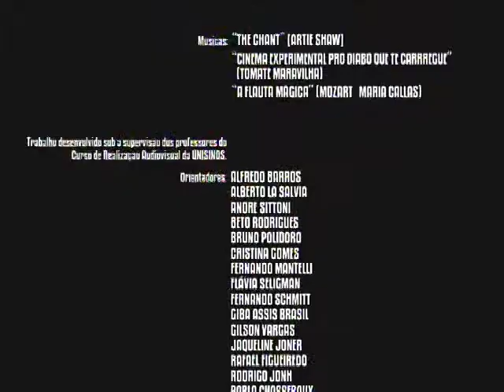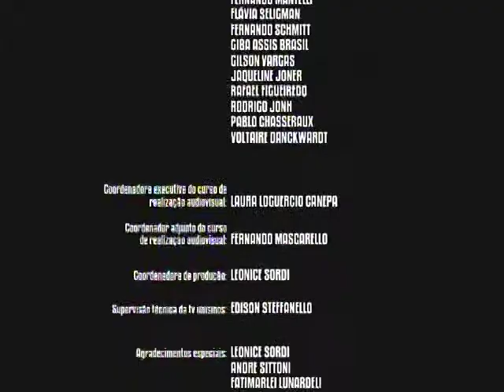Um Filme Chamado Sfincter